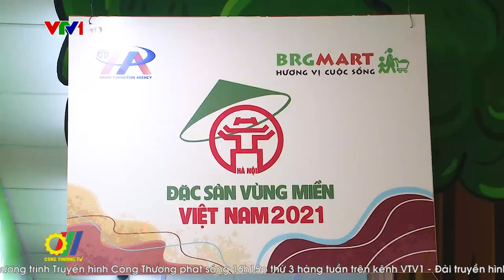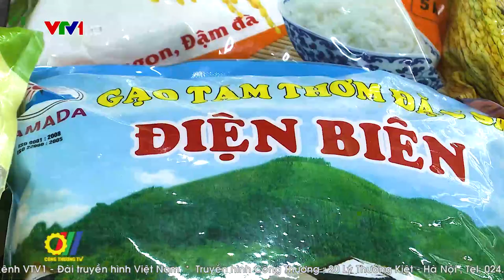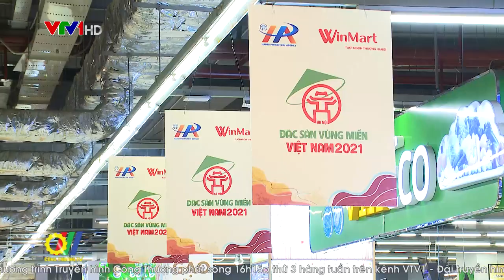Hội chợ Đặc sản vùng miền Việt Nam 2021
Sau 6 năm tổ chức, Hội chợ Đặc sản vùng miền vẫn luôn có sức hút đặc biệt, được đánh giá như một kênh quảng bá hiệu quả cho các sản phẩm đặc sản Việt Nam. Đây là sự kiện được người tiêu dùng Thủ đô, doanh nghiệp, khách du lịch trong và ngoài nước hưởng ứng, chờ đợi vào dịp cuối năm để đến thăm quan, mua sắm, trải nghiệm nét văn hóa vùng miền Việt Nam, đặc biệt trong bối cảnh dịch Covid-19 tại Việt Nam đang cơ bản được kiểm soát…